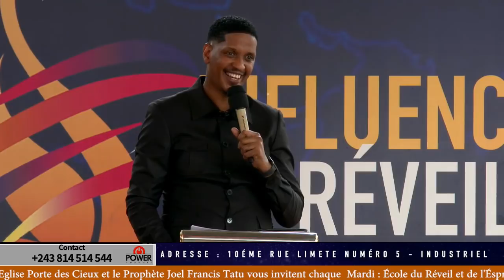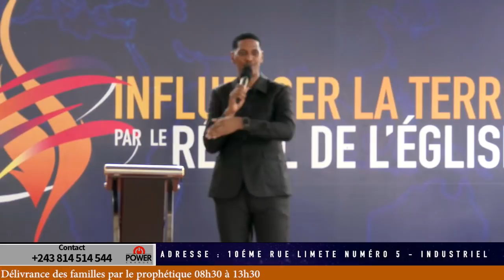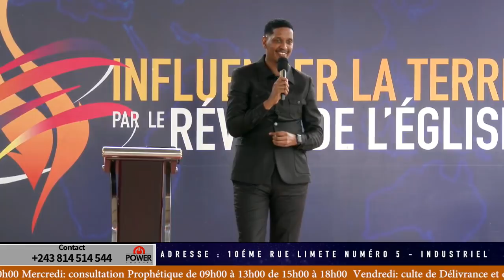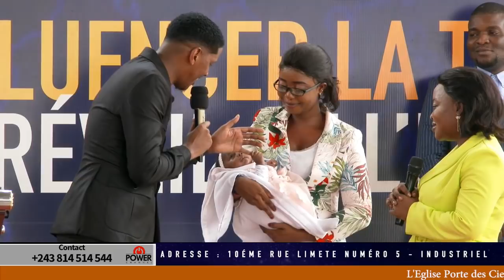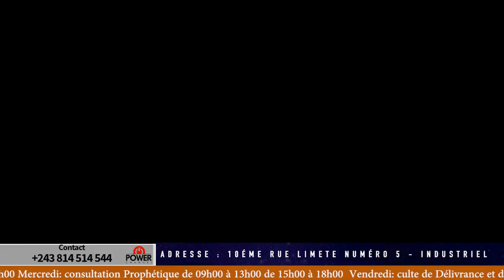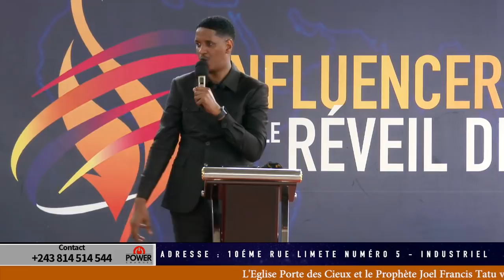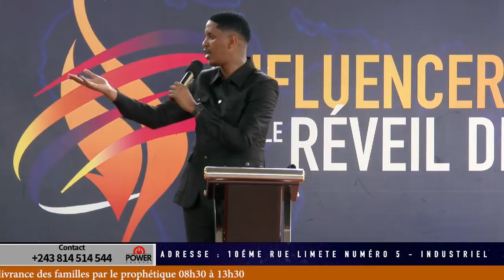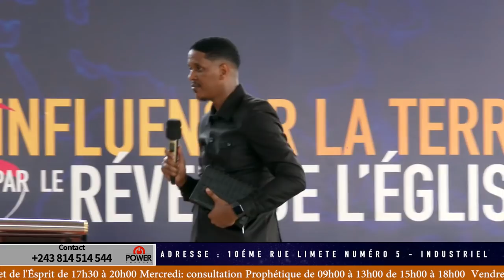Lorsque la foi devient synonyme de folie avec le prophète Joël Francis Tatu